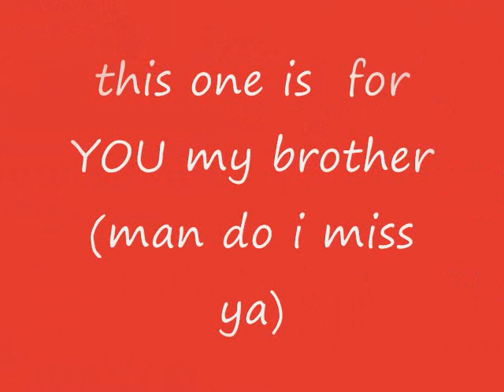JOEY RAMONE & MICKEY LEIGH - SEE MY WAY from SIBLING RIVALRY- In A Family Way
What can I say? This video pretty much speaks for itself... and says it all.
THANKS TO JELLO BIAFRA & ALTERNATIVE TENTACLES
-- Sibling Rivalry cover art & photo by George DuBose.  .& to Sherry Globman, who took 75% of the pics of me and my brother on stage together.  thanks to either my mom or dad for taking the children photos ( + for making children).  Thanks to Mariano Asch for  sending  me the part of his radio interview with my brother (in Argentina) that's heard in the intro of the song ...and thanks to my brother for always saying  that about me,, sincerely, in so many interviews, but especially for saying it ...to me.  When i have that to listen to,  what anyone says contradicting  you is meaningless.